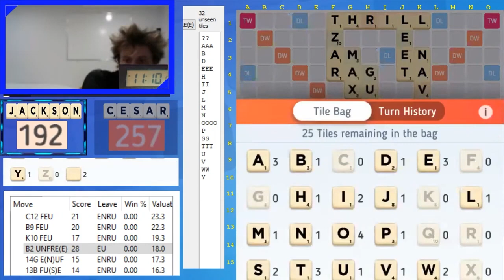2020 Scrabble Tournament of Champions - Day 03 Gm 03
Original air date: Tue Aug 25 2020
Players: César and Jackson
Format: Best-of-Five
Game: 03

​If you love SCRABBLE and want to get involved, check out

The NASPA Tournament of Champions presented by Scrabble® GO will be held August 24 to 30, 2020, as a virtual online tournament. In this invitational event organized by NASPA, eight players will compete in a bracket - Best of 5 quarterfinals followed by a Best of 7 semifinals and final over the course of the week.
Players will compete in timed Scrabble GO matches with the NASPA Word List (NWL). Other than the use of void challenge, standard NASPA tournament rules will apply.

Scopely, the creators of Scrabble GO, will make a $5,000 donation to each of these organizations on behalf of the participants:

NASPA Foundation for Youth Literacy - Fosters literacy, mathematics, strategic ability, and fair play among students through the facilitation and organization of word game play.

Dolly Parton's Imagination Library - Mails over 1 million free books each month to children from birth through age five in the United States, Canada, and other countries.